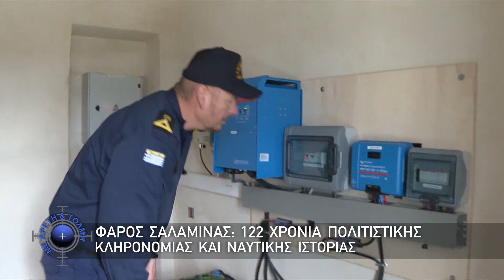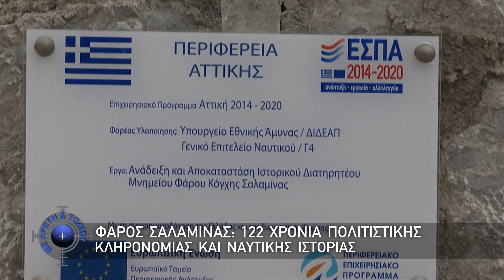Φάρος Σαλαμίνας: 122 Χρόνια Πολιτιστικής Κληρονομιάς και Ναυτικής Ιστορίας (30/04/23)